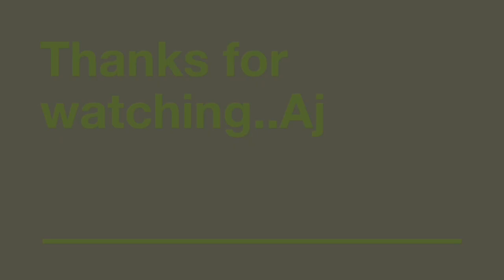GOKART 🏎️🏎️| KWSP SHAH ALAM WELLNESS 2022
Thanks for joining the final xtvt for this year .

🥇Hakim
🥈Izzat
🥉Wan MN

and others... 💪 see you next year

AJ